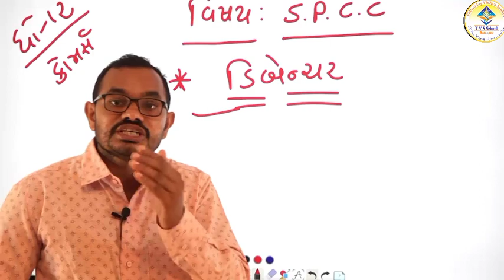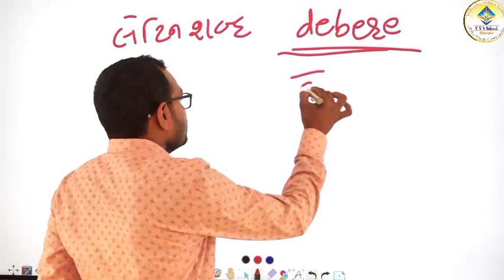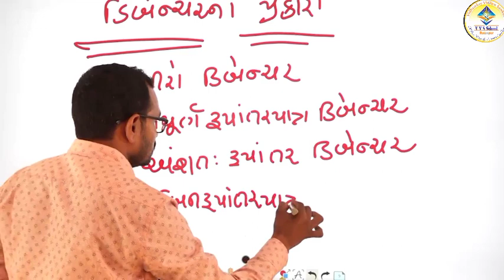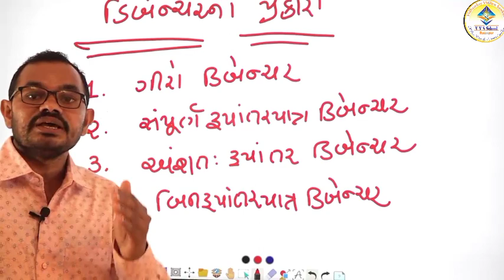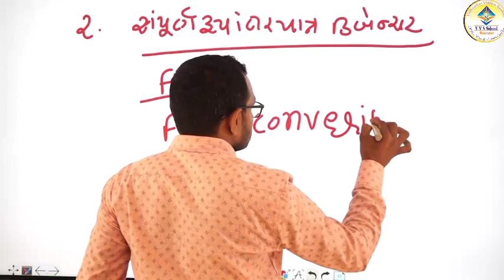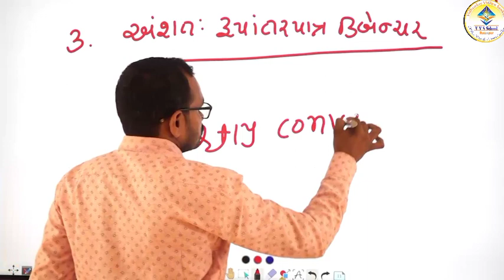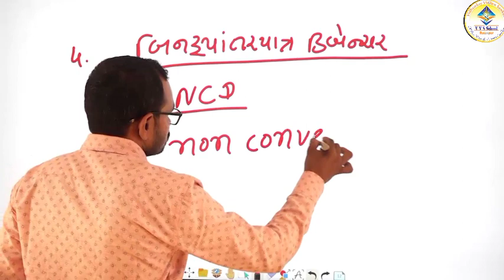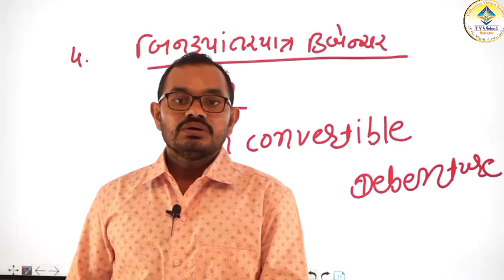ડિબેન્ચરના પ્રકાર / type of debencher / S.P.C.C / COMMERCE